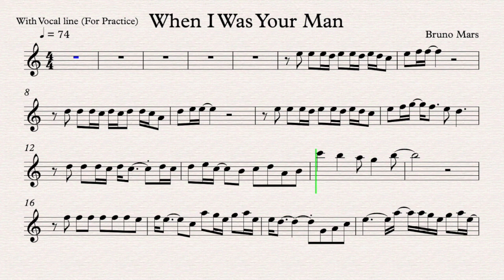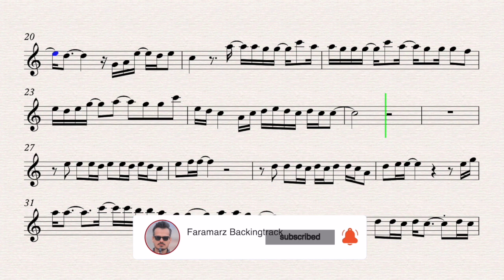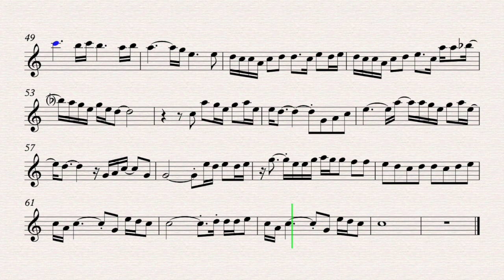When i was your man - Bruno Mars | Sheet music for practice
Song by Bruno Mars